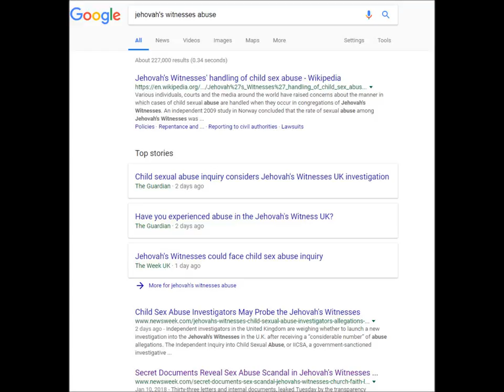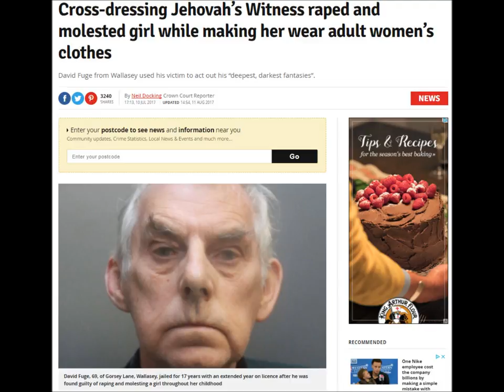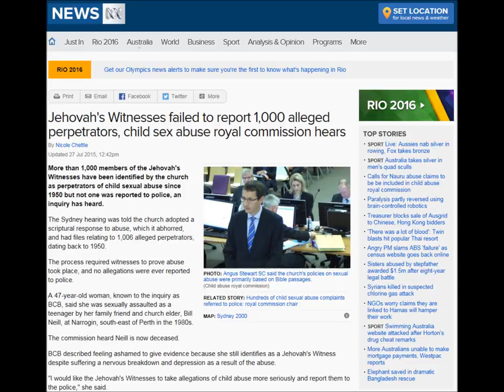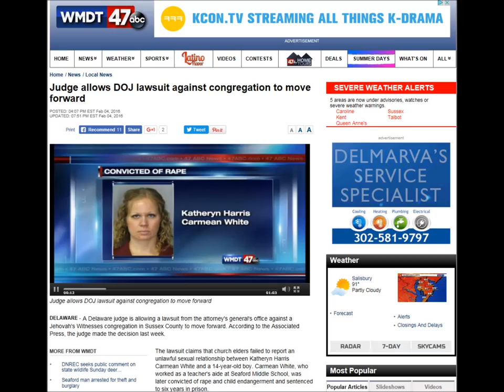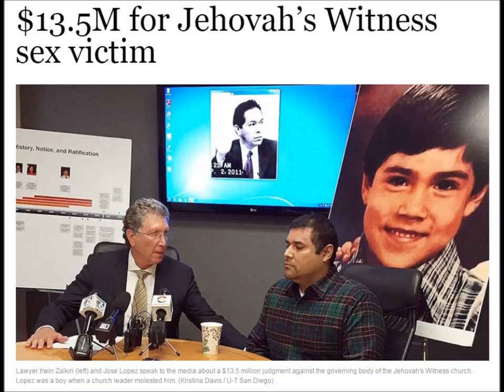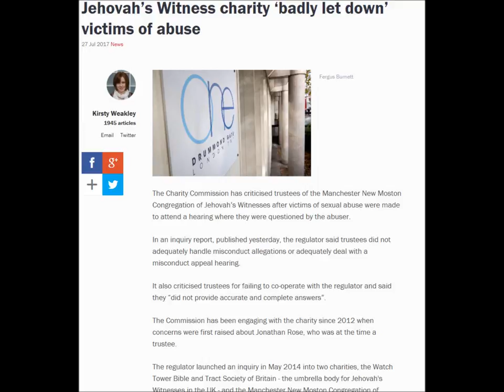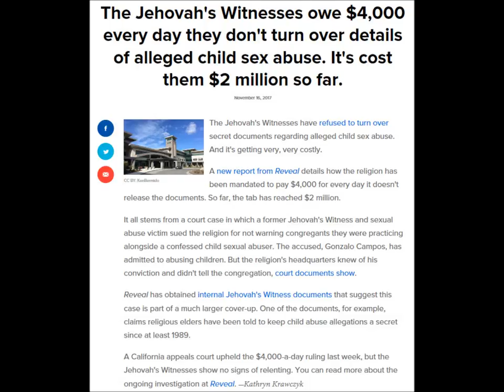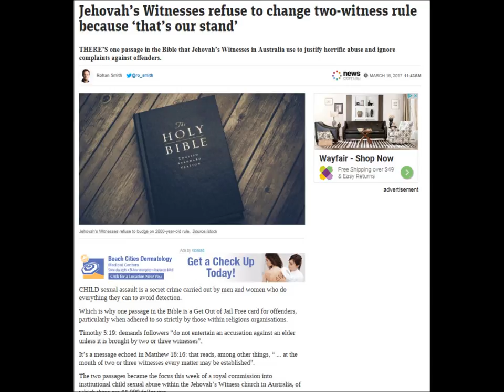JW.Org - Interview with Reporter Who Spent 1 year investigating sexual abuse allegations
Interview with Kristy Woudstra

We talked to the reporter about her year spent investigating sexual abuse allegations in the Jehovah's Witness organization.